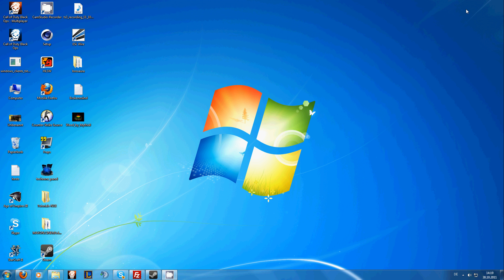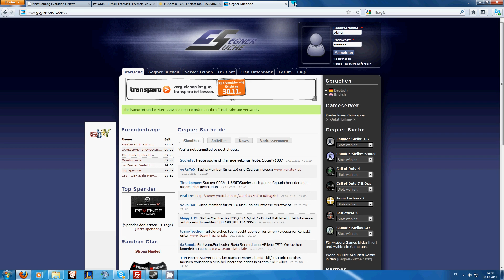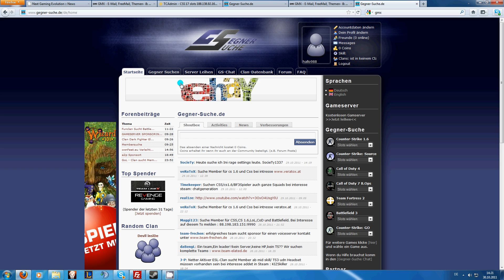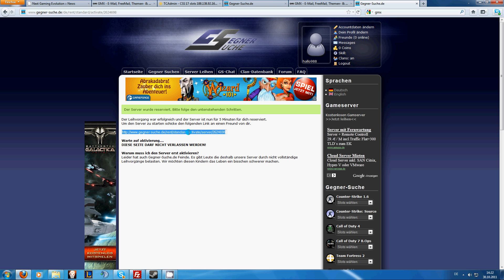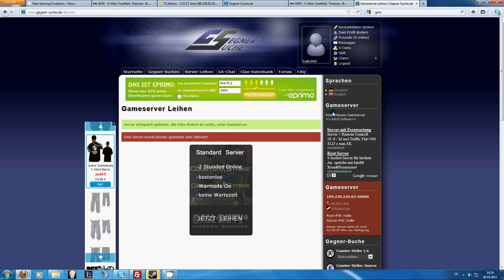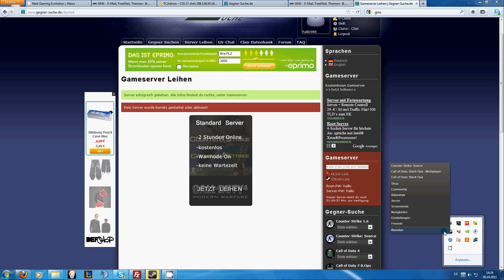Game Server leihen [Tutorial]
In diesem Tutroial zeige ich euch wie ihr ein server auf
leihen könnt. Wen ihr einen Css,Cod,Lol oder StarCraft 2 clan sucht bewierbt euch